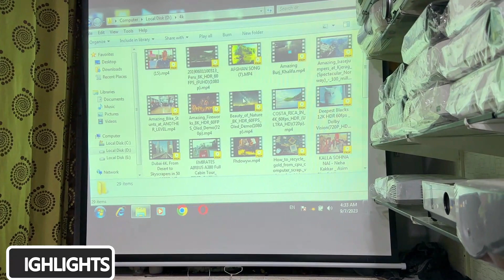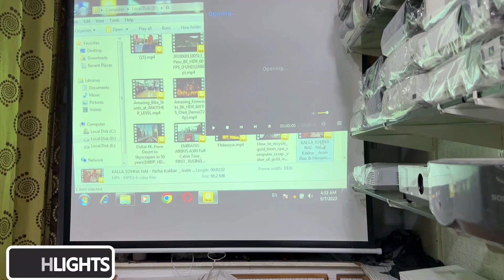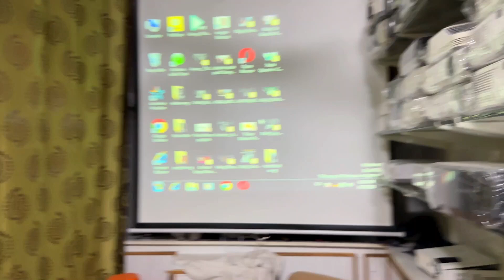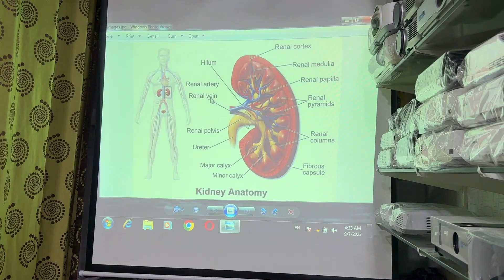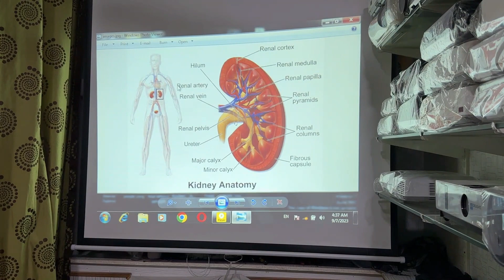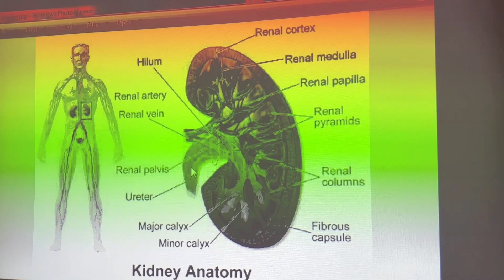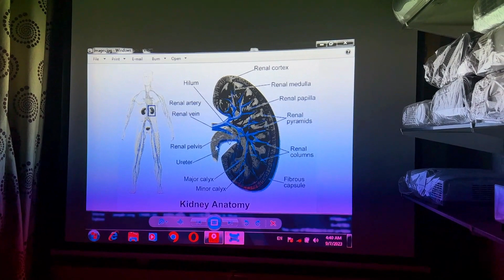Multimedia Projector 4k Price in Pakistan | Cheapest Projectors Market In Karkhano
This is the very informative video of projector. You can use any projector as a TV, but you may need additional hardware. If your projector has built-in apps, you may be able to use it as a TV right out of the box. You can also connect a streaming device, cable box, or TV tuner to your projector. In this video you will see 4k, UHD, FHD and alots of multimedia projector in very cheap price in karkhano market Peshawar.